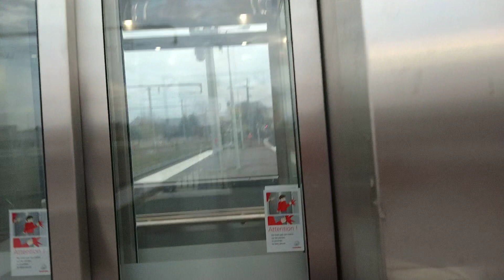Intercités N 5973 Ascenseur En Gare de Cosne-Cours-sur-Loire